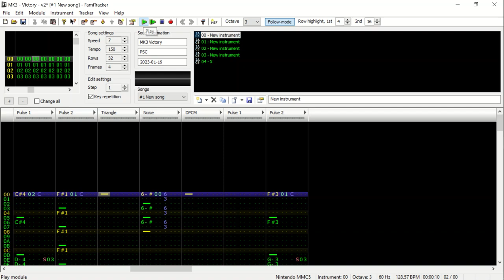Mortal Kombat 3 (MK3) - Victory - ending - Famitracker 8bit NES / GameBoy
The UMK3 GBC project will be updated with all new songs made with Famitracker and played through my own custom music engine.

Also, if you want to contribute to the project, anyone donating $15 or more will have their name featured in a "special thanks" section of the game & the instruction manual.

-Z80Artist